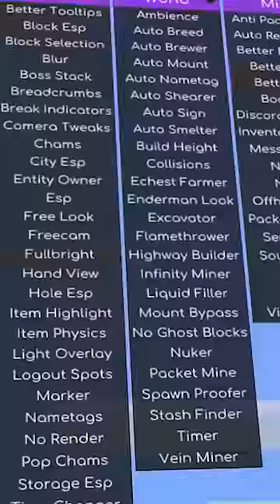J'ai miné un chunk a la main...